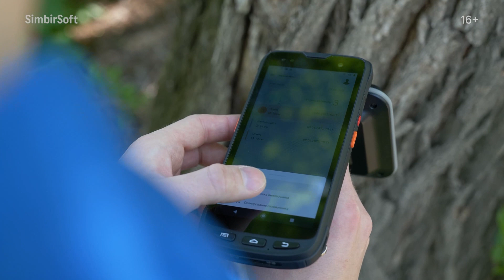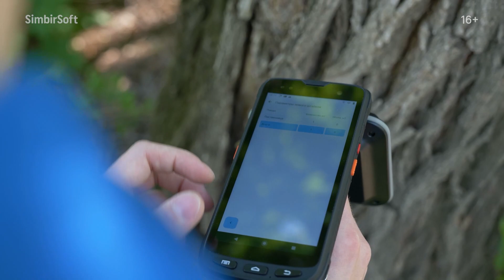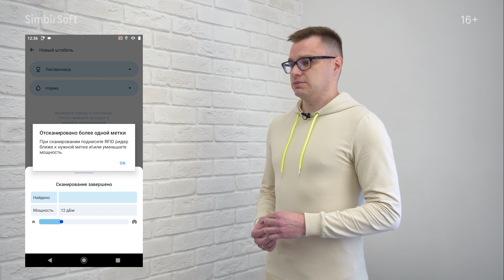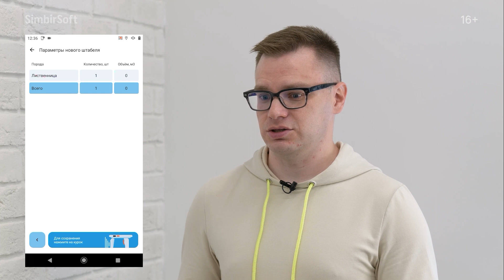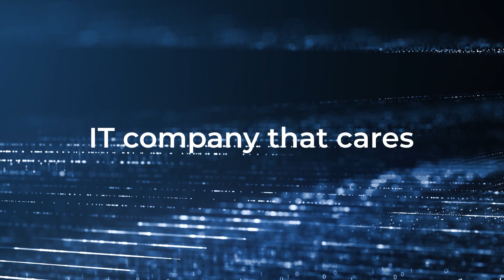Мобильное приложение на основе нейронных сетей для лесной промышленности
Технологии машинного обучения «повзрослели» до того, что теперь их можно применять в разных бизнес-приложениях ©️

В этом видео ML-разработчики и проджект-менеджер SimbirSoft рассказали о проведенных исследованиях, ключевых особенностях, трудностях и внедренных решениях в процессе разработки MVP мобильного приложения на основе нейросетей для учета и маркировки леса.

С помощью RFID-меток мобильный сканер позволяет за короткий срок точно посчитать число растущих и спиленных деревьев («пиловочника»). А технологии машинного обучения позволяют определить ключевые параметры объекта по одной лишь фотографии.

Уникальную систему можно использовать в любой промышленной отрасли, где требуется произвести учёт объектов в сжатые сроки.